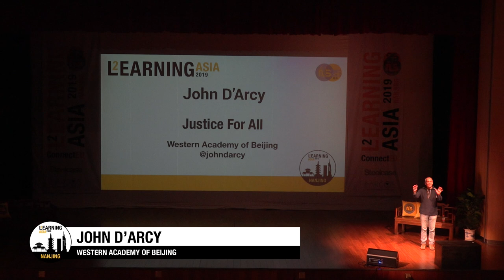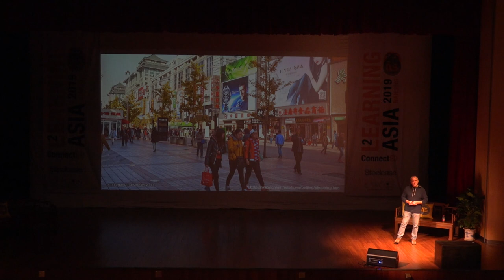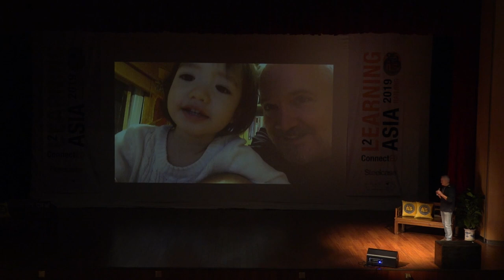L2 John D'arcy